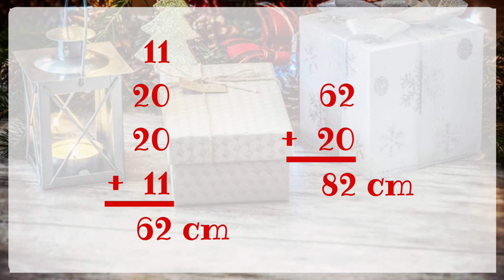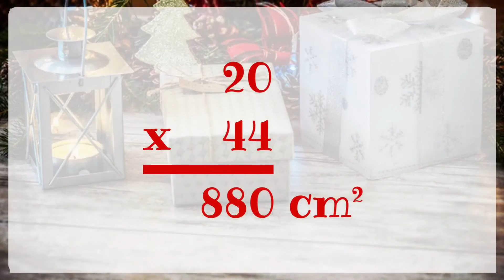Capsule mathématique de Noël de Savoir pour vrai : Le périmètre et l'aire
Périmètre et aire pour le 2e et 3e cycle du primaire